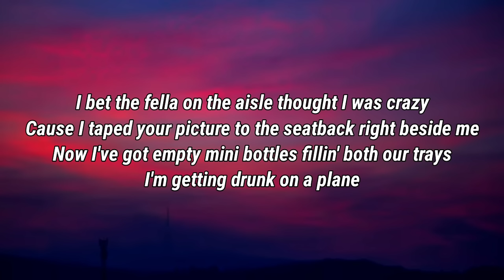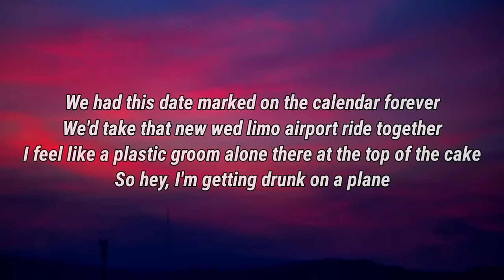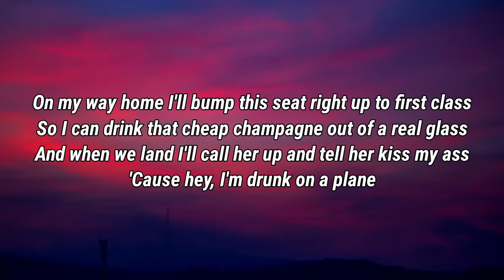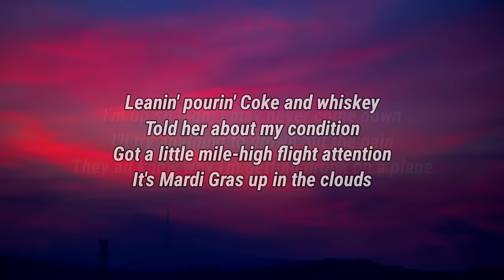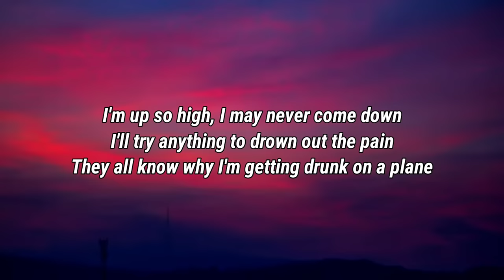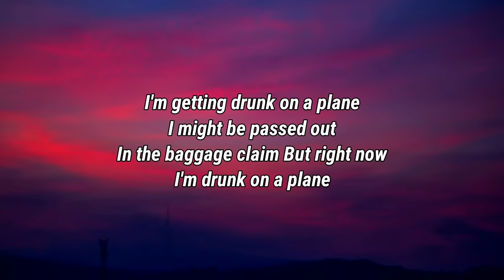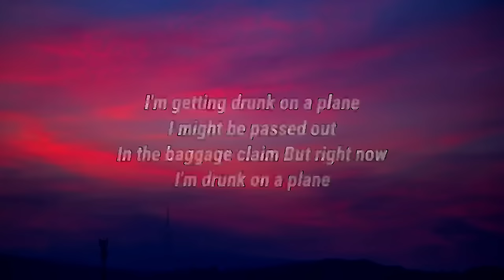Dierks Bentley - Drunk On A Plane (Lyrics)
Lyrics

I took two weeks vacation for the honeymoon
A couple tickets all inclusive down in Cancun
I couldn't get my money back so I'm in seat 7A
I'm getting drunk on a plane

I bet the fella on the aisle thought I was crazy
Cause I taped your picture to the seatback right beside me
Now I've got empty mini bottles fillin' both our trays

Buyin' drinks for everybody
But the pilot, it's a party
Got this 737 rocking like a G6
Stewardess is someone sexy
Leanin' pourin' Coke and whiskey
Told her about my condition
Got a little mile-high flight attention
It's Mardi Gras up in the clouds
I'm up so high, I may never come down
I'll try anything to drown out the pain
They all know why I'm getting drunk on a plane

We had this date marked on the calendar forever
We'd take that new wed limo airport ride together
I feel like a plastic groom alone there at the top of the cake
So hey, I'm getting drunk on a plane

On my way home I'll bump this seat right up to first class
So I can drink that cheap champagne out of a real glass
And when we land I'll call her up and tell her kiss my ass
'Cause hey, I'm drunk on a plane

I might be passed out
In the baggage claim
But right now
I'm drunk on a plane

Dierks Bentley, Drunk On A Plane, Dierks Bentley Drunk On A Plane, Drunk On A Plane Dierks Bentley, Drunk On A Plane Lyrics, Lyrics Drunk On A Plane, Dierks Bentley Drunk On A Plane Lyrics, Drunk On A Plane Dierks Bentley Lyrics, Lyrics Dierks Bentley Drunk On A Plane, Lyrics Drunk On A Plane Dierks Bentley, Dierks Bentley Lyrics Drunk On A Plane, Drunk On A Plane Lyrics Dierks Bentley, DaBaby Rockstar Lyrics ft Roddy Ricch, Megan Thee Stallion Savage Lyrics ft Beyonce, The Weeknd Blinding Lights Lyrics, SAINt JHN ROSES Lyrics, Justin Bieber Intentions Lyrics ft Quavo, Doja Cat Say So Lyrics ft Nicki Minaj, Lil Baby The Bigger Picture Lyrics, Jack Harlow Whats Poppin Lyrics ft DaBaby Tory Lanez & Lil Wayne, Lil Mosey Blueberry Faygo Lyrics, Post Malone Circles Lyrics, Harry styles Adore You Lyrics, DopeLyrics, SuperbLyrics, LYRICS LOVERS, BangersOnly, Unique Vibes, Lyrics de músicas, Leader Of Lyrics, NewMelody, Taz Network, Unique Sound, Gold Coast Music, Divinity, Country Music New.